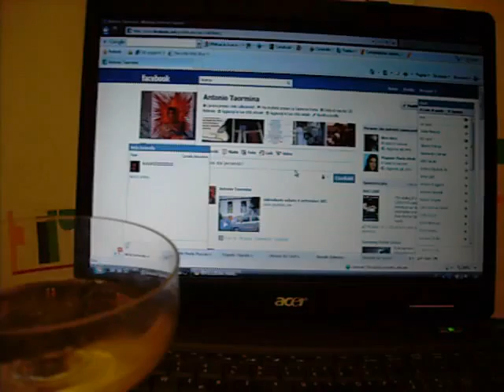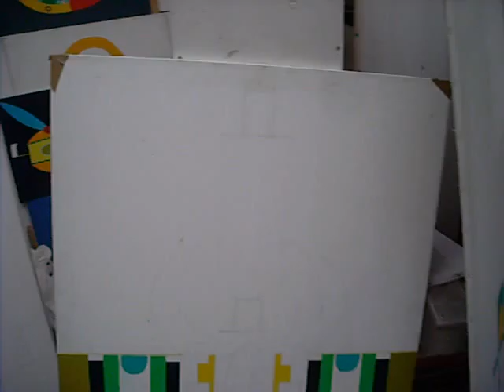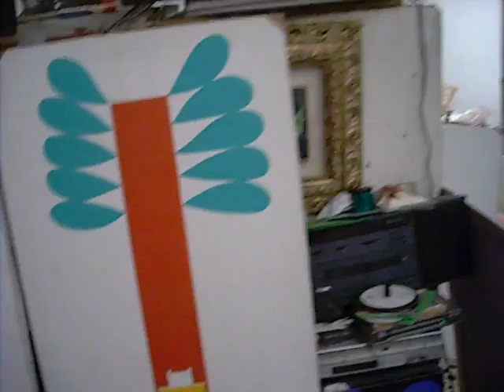31 dicembre 007